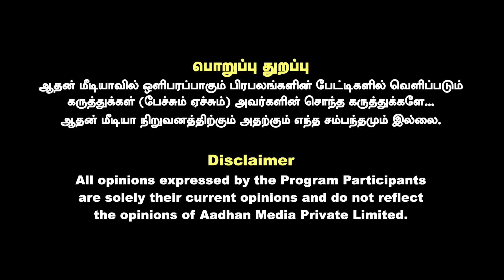MLA குடும்பத்தை காப்பாற்றும் போலீஸ் | உடைக்கும் விமலேஷ்வரன் | கொடி பறக்குது | Aadhan Tamil